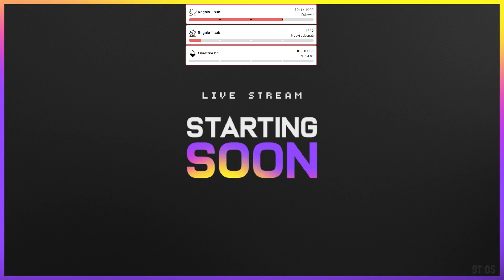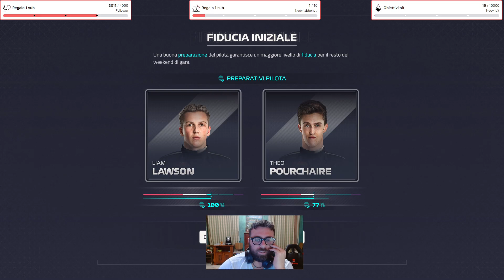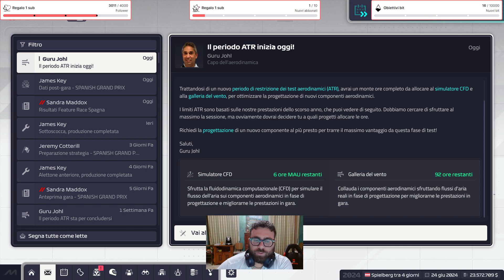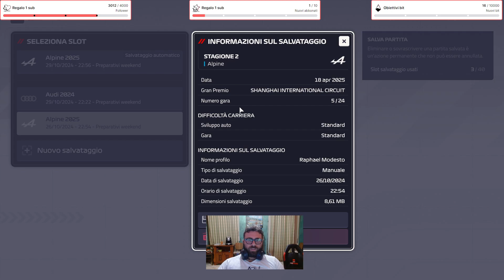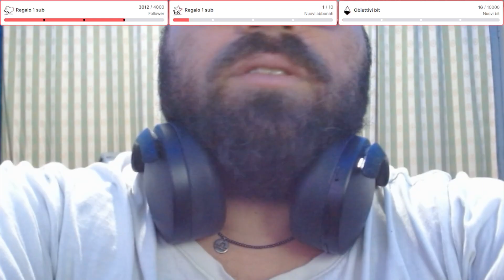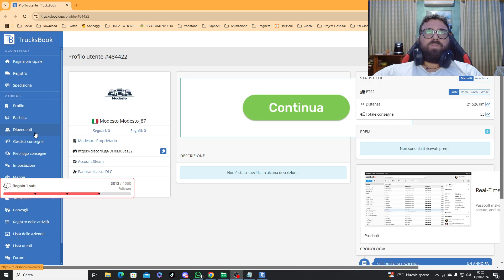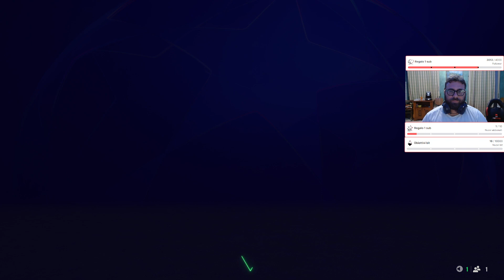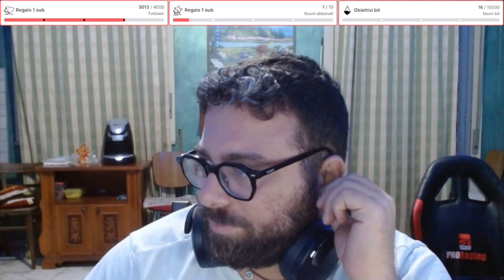CARRIERA AUDI - VOGLIAMO ANCORA PUNTI ANCHE IN SPAGNA !mcr !whatsapp